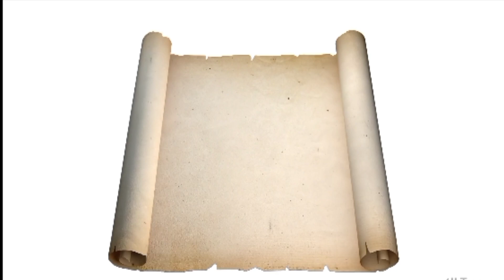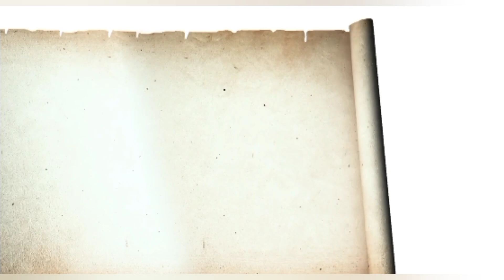bible stories-Bible stories for kids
In this educational video, we bring you Bible Stories for Kids from the book of Genesis. Join us on a nonstop Bible storytelling adventure where children can learn valuable lessons from the Bible. In this video, we will dive into the book of Genesis to help educate and inform viewers about this important part of the Bible. Don't miss out on this opportunity to learn and grow in your faith. Watch now and expand your knowledge of the Bible!